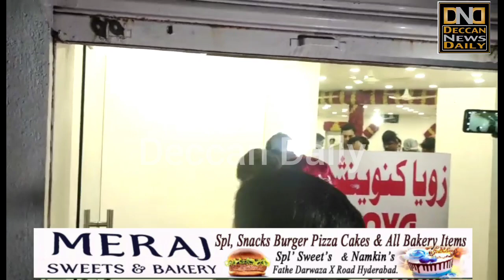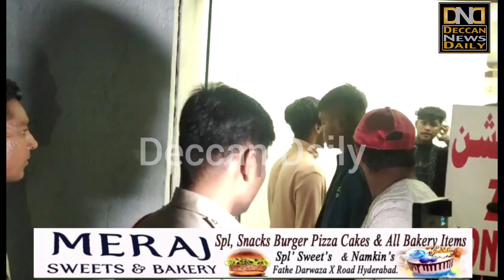Barkas Cordon Search | Jumera Hotel ke Baazu Zoya Convention mein | Police Ke Aala Officers Moujood